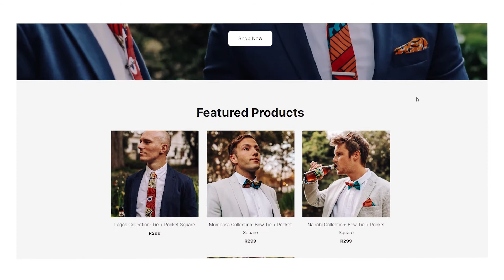Netcash Testimonial - WENA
WENA is a uniquely South African lifestyle brand based in Cape Town. WENA aims to make formal fun with bespoke limited drops of ties & bow ties.
Co-founders and partners Jessica Adant & Jessica Meiring share with us their story and how Netcash Shop has assisted with their online business.

To find out more about Netcash Shop, visit: shop.netcash.co.za